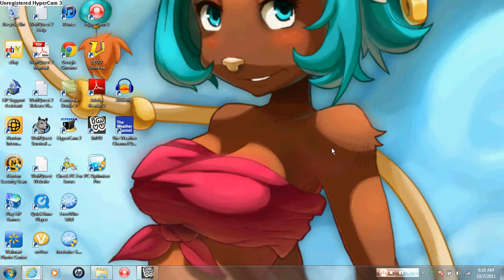thriller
THIS IS NOT THE THRILLER SONG ITS JUST THE MONSTER R.I.P. MJ